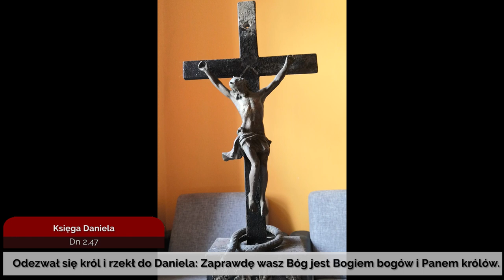Codziennik biblijny, Słowo na dzień 22 sierpnia 2020 r.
ks. Marcin Liberacki, parafia ewangelicko-augsburska w Wołczynie